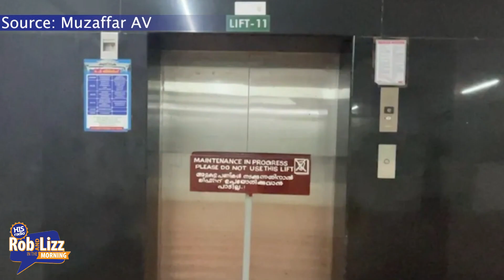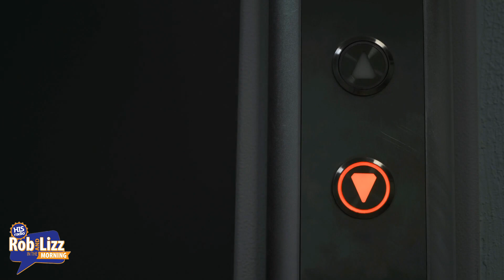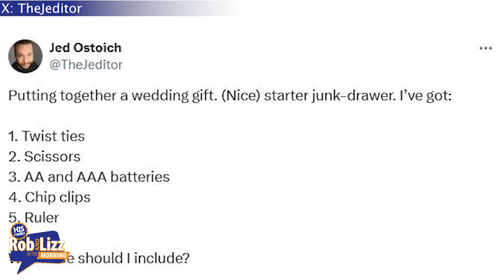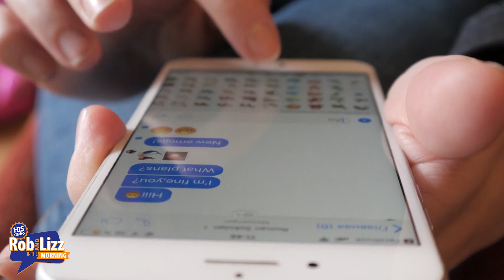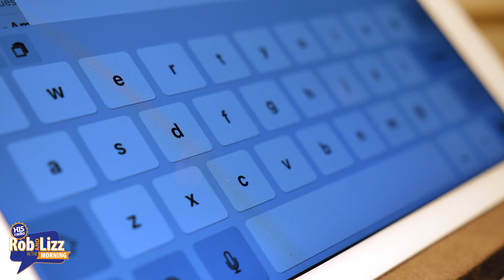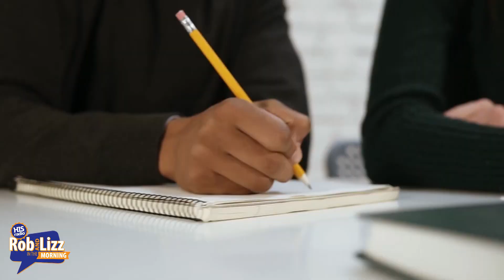On Demand July 23, 2024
On this episode of Rob and Lizz they talk about: Family returns from hike to find goats on their car, Michael Strahan's daughter beats cancer, Every text needs an emoji, Butter made from CO2 instead of cows, Perseids meteor shower, and more